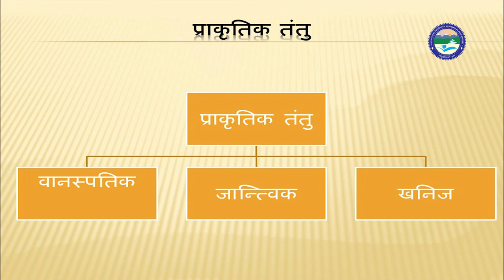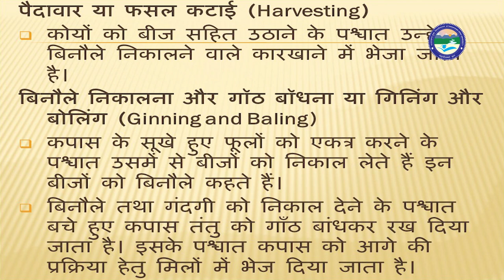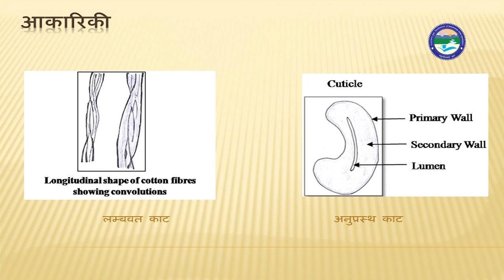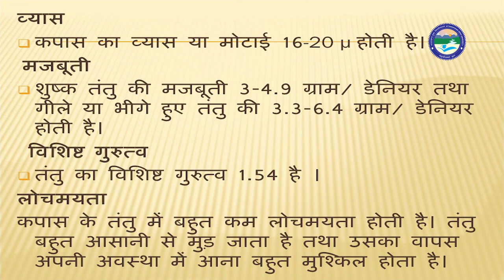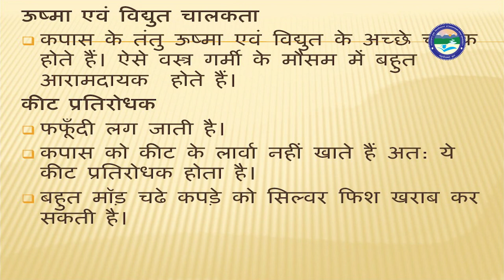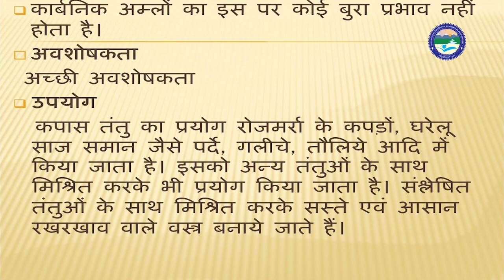तंतुओं का परिचय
By: Monika Dwivedi